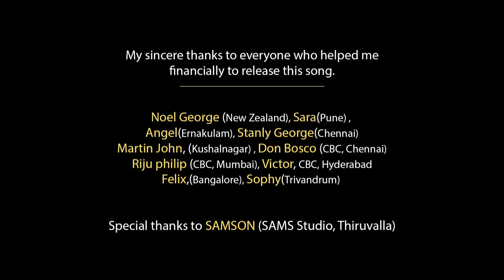Nanna Hrudayada simhasanadi by James P John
New Wine Global Worship Ministries

James p john : Music composition, lyrics and vocal.
Dave Mathew : Drum programming, Music produced & Mixing
Vivek Thomas : Mastering
Accostic Guitar : Palee Francis
Bass Guitar : Stephen Mathison
Key programming : Blemin Babu

Recorded at : Vivek Thomas Productions

DOP & Edits : Jinesh Joy (JJB MEDIA)

Noel George, Sara, Angel, Martin John, Don Bosco, Riju Philip
Victor, Felix , Stanly George, Sophy and Samson (Samzstudio Thiruvalla)

Here is a Chords of this Song

HERE IS THE LINK OF OUR OFFICIAL LYRICS VIDEO

B.              D#m.                  E.           F# (2)
Swargadi Swarga Ninna simhasana
Boomiyu ninnaya Paada pita II2II

G#m.       D#m.      G#m.       E
Ahadaru Yennaya Hrudayadali
G#m.       C# m      E.            F#
Nelesalu Bandiha Nannesuve

Chorus
B.                                                      F#
Nanna Hrudayada Simmasanadhi
C#m.                F#.           B   ( F#)
 Assinanadha Nan Rajane
G#m.                      D#m.                F#
Nanna Hrudayada Shimmasanadhi
C#m.      F#.       B
Nelesiruva Yesuve

Verse 1
B.              D#m       G# m
Sakalara Thandehu Nee,
D#m.         E.          B
Sarvarigu Adhara Nee II2II
B.                                     F# C#m
Ninnya Swasha dhindale, Naaniga
F#.       B
 Usirduve
B                                 F# D#.         F#.      B
Ninnya Karuneyindale, Naniga Ulidiruve

Bridge 1
B.                                       E
Sthuthi Sthotrake Ghnamanake
            F#.                                     B
Sarva Mahimege Nee Mathra Yogyhanu

G#m                                     E
Sthuthi Sthotrake Ghnamanake
            F#.                                     B

Bridge 2
E.          B.                          F#
Nanna Dehave Dhevalaya
C#m.                    B.                F#
Pavithrathmaru Thanguvalaya
E.          B.                         F#
Nanna Dehave Dhevalaya
B
Halleluiah.